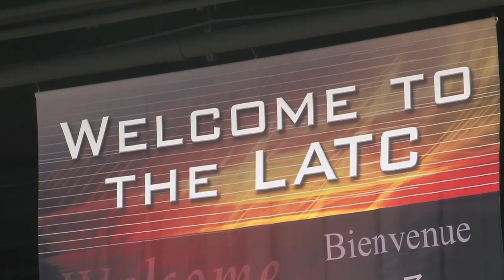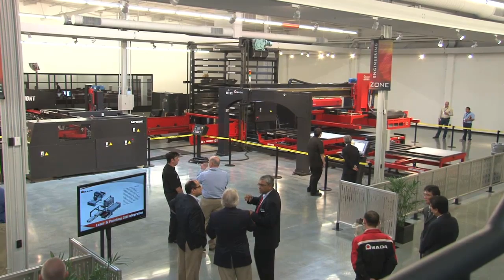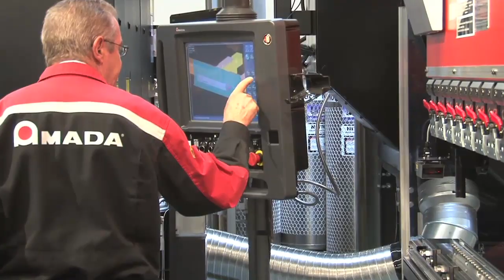AMADA LATC Grand Opening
The Los Angeles Technical Center (LATC), located in Buena Park, California, serves as a vital resource for you to leverage Amada's unmatched engineering power. Experience industry-leading technology featuring AMADA's full line of metal fabrication equipment including the FOL-AJ Fiber Laser, the ACIES NT Punch/Laser combination machine and the HD-ATC Hybrid Drive press brake equipped with an automatic tool changer.